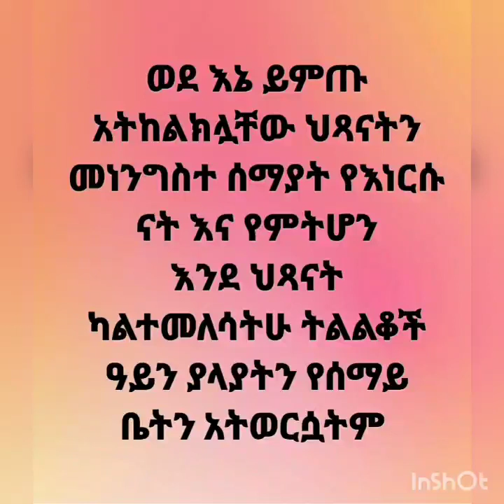ወደ እኔ ይምጡ አትከልክሏቸው Wed ene yemtu atiklekeluachew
ወደ እኔ ይምጡ አትከልክሏቸው ህፃናትን
Wedne yemtu atekelkluachew hetsanaten
ምንግስተ ሰማያት የእነሱ ናትና የምትሆን
Mengest semayat yenesu natena yemtehon

እንደ ህፃናት ካልተመለሳችሁ ትልልቆችም
Ende hetsanat kalte-melesachu telelkochem
አይን ያላያትን የሰማይ ቤትን አትወርሷትም
Ayen yalayatin yesemay beten atewersuatim

ቤተክርስቲያን ሄደው እንዲያድጉ ህፃናቶች
Betkerstiyan hedew endiyadgu hetsanatoch
መክሮ የማስተማር ሀላፊነቱ ነው የወላጆች
Mekro yemastemar halafinetu new yewelajoch

ህፃናቶች በእግዚአብሔር ቃል ካሳደግናቸው
Hetsnatoch begziabher kal kasadeginachew
ለሀገር ለእምነት የሚበጁ ዜጎች አደረግናቸው
Le Hager le emenet yemibeju zegoch adereginachew

በጎ ነገር ዘውትር እንዲሰሩ ከተደረጉ
Bego negeren zeweter endiseru ketedergu
ነጭ ወረቀት ናቸው የነገሯቸውን ይዘው የሚያድጉ
Nech wereket nachew yenegeru-achewen yizew yemiyadegu

ተንኮል ክፋትን አሉባልታንም ከማስተማር
Kifat tenekolen alubaletan kemastemar
ማሳደግ ይሻላል እያጫወቷቸው በእግዚአብሔር ቃል
Masadeg yishalal eyachawetuachew be egzeabher kal